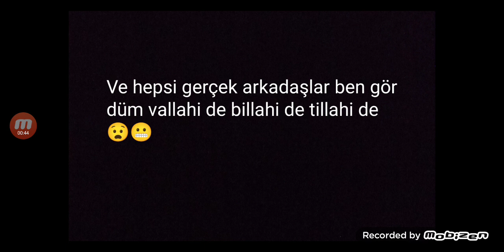Özgüş TV nin bazı videolarında fark etmediğiniz şeyler 😨 | pkxd anasayfa pkxdtürkçe #000